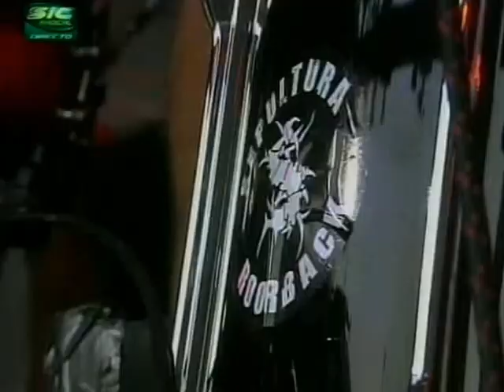SEPULTURA - Rock In Rio 2004 FULL SHOW!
Sepultura at Rock In Rio 2004, Lisaboa, 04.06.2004. Full show, pro shot!!! Set list: 01 Slave New World (00:00) 02 Propaganda (03:16) 03 Attitude (06:38) 04 Choke (11:28) 05 Corrupted (15:00) 06 Desperate Cry/Biotech Is Godzilla (17:30) 07 Mindwar (22:23) 08 Troops Of Doom  (25:42) 09 Refuse/Resist (28:58) 10 Territory (31:51) 11 Bullet The Blue Sky (36:39) 12 Arise/Cells (41:42) 13 Kaiowas (47:08) 14 Roots Bloody Roots (52:01)